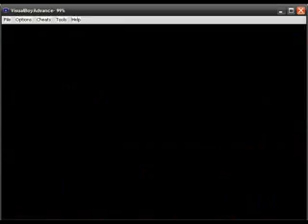Super Mario Advance 4 Mundo 7 Primera fortaleza, niveles 6 y 7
Ya falta poco para llegar al mundo 8 (por cierto, casi todos, por no decir todos, sus niveles son una pesadilla, a menos que seas un cobarde y uses la P-Wing).

Primera fortaleza: Esta fortaleza es super sencilla, sin enemigos, ni riesgos (solamente una pequeña sección de lava). Lo único realmente dificil del nivel sería lograr encontrar la tubería en el techo.
Nivel 7-6: Otro nivel fácil (y otro con suer atajo). Yo creo que este nivel es para tomarse un descanso de los niveles anteriores, ya que solamente saltas, y ocasionalmente caminas por más de 2 segundos.
Nivel 7-7: Este nivel requiere de reflejos, ya que solamente tienes la ayuda de estrellas ocasionales para mantenerte ileso ante las Piranha Plants que hay por todo el piso.